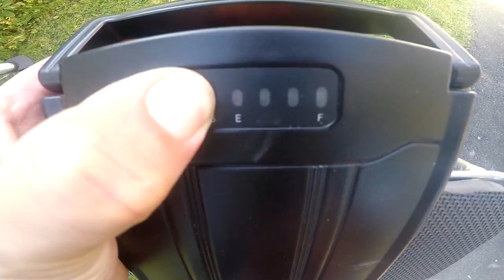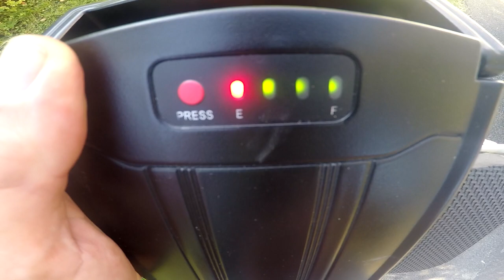Elcykel från Biltema September 2018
Första videon av 2 av denna dam Yosemite 3 växlade elcykel från Biltema.
Berättar allt du behöver veta. Fråga gärna om du vill veta mer.